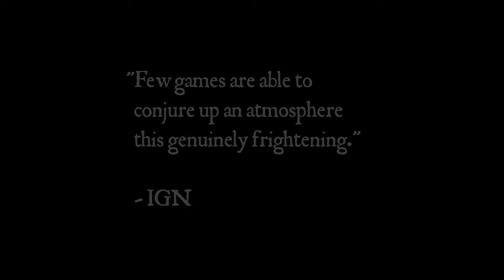Amnesia - The Dark Descent - Gameplay Trailer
From the producers of Penumbra, here is Amnesia - The Dark Descent.
Be scared.
Be very scared.

Mm-Zi